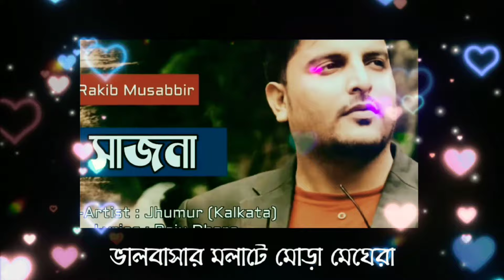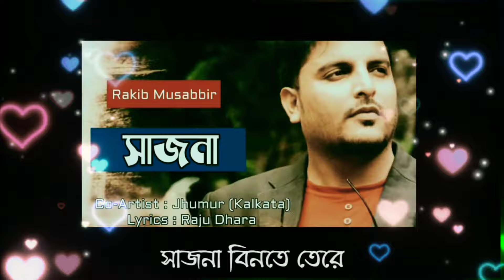Sajna Lyrical Video by @RakibMusabbirOfficial & Jhumur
New Channel @ToneFair

Song : Sajna.
Singer : Rakib Musabbir & Jhumur.
Tune & Music : Rakib Musabbir.
Lyrics : Raju Dhara